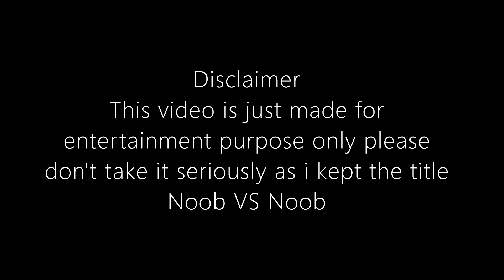CONFIGURACIÓN PERFECTA para SAMSUNG A3,A5,A6,A7,J2,J5,J7,S5,S6,S7,S9,A10,A20,A30,A50,A70 /// FREEFIR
Noob VS Noob